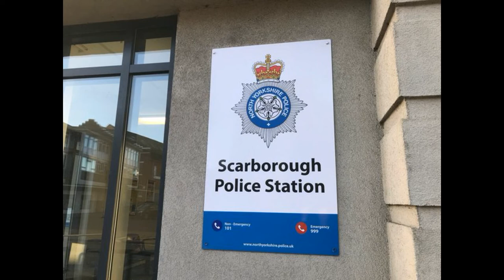Scarborough police officer is dismissed after he had sexual relationship with a vulnerable woman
Former Scarborough police officer is dismissed after he had sexual relationship with a vulnerable woman

A Scarborough police officer has been dismissed from the force after starting a relationship with a vulnerable woman. PC Shawn Jagger, formerly a response officer for Scarborough and Ryedale, met the woman after she reported an incident of domestic violence via 999 on February 4, 2017.  PC Jagger had a relationship with the woman between June 1, 2017 and November 9, 2017 which involved him having sexual contact with her.

A four-day misconduct hearing concluded that he breached the standards of professional behaviour in relation to discreditable conduct and he was dismissed without notice on Thursday. It was concluded that the allegation was proven and that PC Jagger’s behaviour amounted to gross misconduct. PC Jagger was dismissed without notice and his name will be added to the Police Barred List.

Speaking about the dismissal, Deputy Chief Constable Phil Cain said: “The behaviour of PC Jagger is absolutely unacceptable and falls far below the standards of professional behaviour which the public and his colleagues expect. "Abuse of position for a sexual purpose is abhorrent and will not be tolerated.

"I recognise and applaud the bravery of the victim in coming forward to provide the evidence needed to enable the immediate dismissal of PC Jagger.”

The hearing took place in private for the protection of public health.

More info can be found at the following link

E - mail